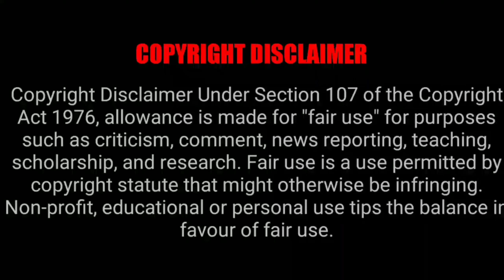Evandoi Owner Garu Web Series HD BGM | Neeli Neeli Meghalu song | ep6 | HD ringtone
Use!!!